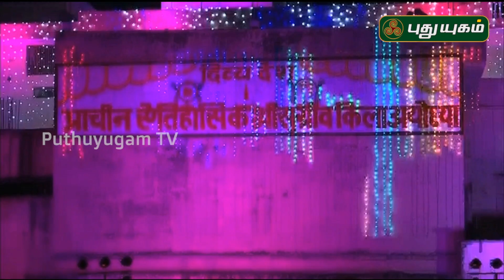ஶ்ரீ ராமனின் அயோத்தியா பல்வேறு பெருமைகள் வாய்ந்தது! ஶ்ரீமான் துஷ்யந்த் ஶ்ரீதர் | அயோத்தி பூமி பூஜை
ராமனின் அயோத்தியா பல்வேறு பெருமைகள் வாய்ந்தது!  ஶ்ரீமான் துஷ்யந்த் ஶ்ரீதர்

ஆன்மீக அறிவார்ந்த இலக்கிய சொற்பொழிவாளர்களின் அறிய தகவல்களுடன்...
அயோத்தி பூமி பூஜை சிறப்பு தொகுப்பு!